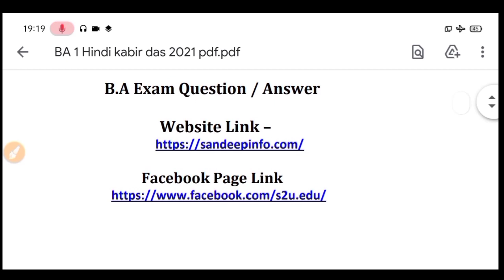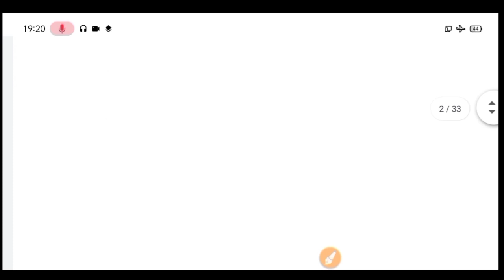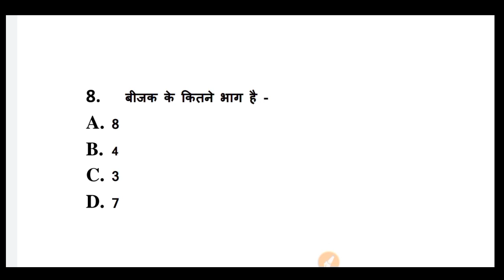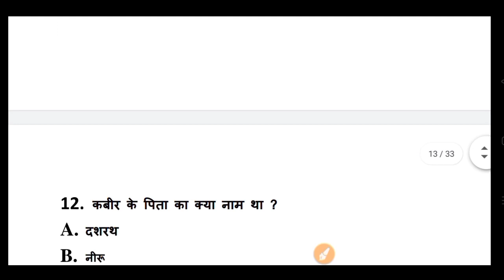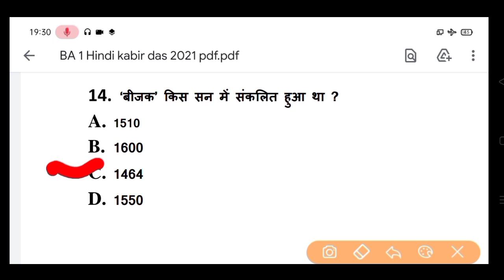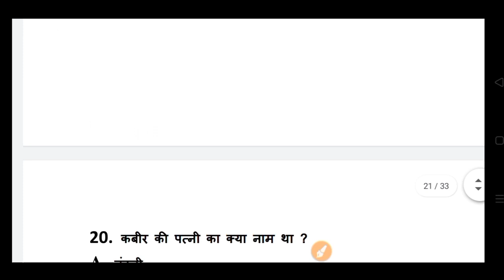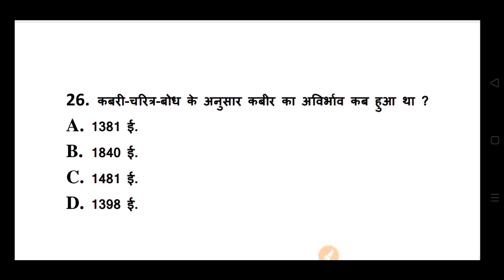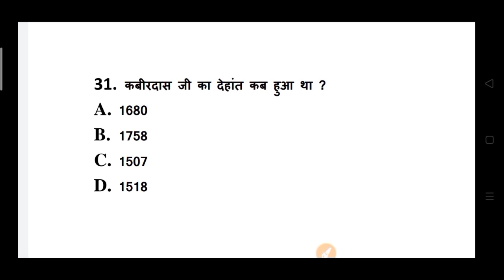BA 1st Year Questions Answers 2021 | B.A First Year Hindi Model Paper 2021 | Kabir Das Questions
Hello